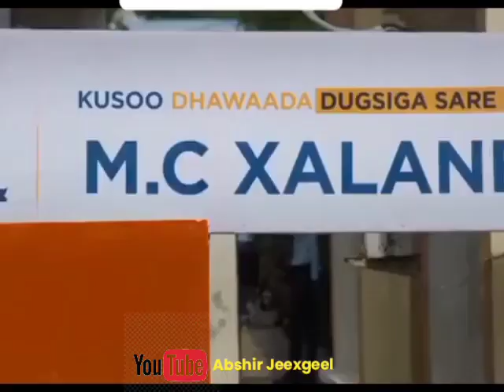HORDHACA TAXANAHA ARDAY 2023